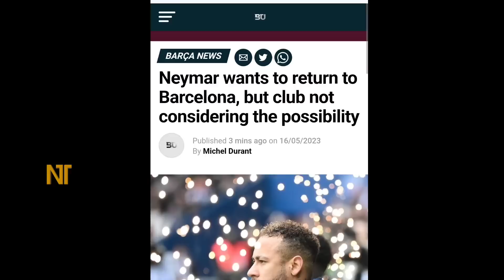বার্সায় ফিরতে চান নেইমার? কিন্তু নেইমারকে নেওয়ার ব্যপারে কি বলছে বার্সা? ভিতরের খবর ফাঁস | Neymar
“পিএসজি ছেড়ে চলে গেলে, নেইমার নিজের পরবর্তী গন্তব্য হিসেবে বার্সেলোনাকে পছন্দ করেছে। এমনটাই জানিয়েছে স্প্যানিশ সংবাদ মাধ্যম বার্সা ইউনিভার্সাল”

ফুটবলের সবখবর ফেইসবুকে পেতে আমাদের ফেইসবুক পেইজকে ফলো করুন! পেইজ লিংক

ক্রিকেটের সব খবরা-খবর এখন ফেসবুকে পেতে আমাদের পেজটি ফলো করুন! পেজ লিংক